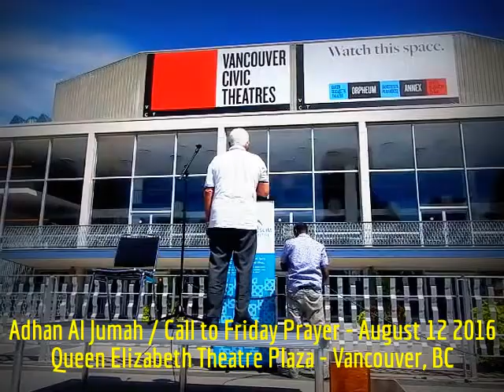HiMY SYeD - Adhan al Jumah, Call to Friday Prayer, Queen Elizabeth Theatre Plaza Vancouver 8/12/2016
HiMY SYeD -- Adhan al Jumah, Call to Friday Prayer, Queen Elizabeth Theatre Plaza, Vancouver British Columbia Canada, Friday August 12 2016